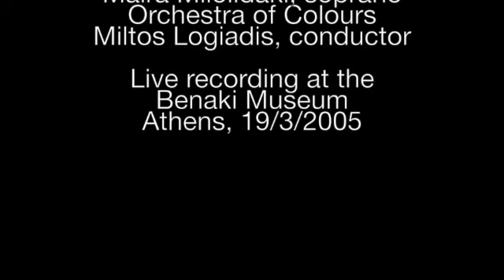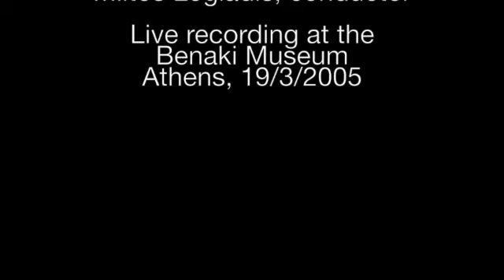Haris Vrondos - MARINA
(for soprano and orchestra)

Poetry by T.S.Eliot

Maira Milolidaki, soprano
Orchestra of Colours
Miltos Logiadis, conductor

Live recording at the Benaki Museum
Athens 19/3/2005